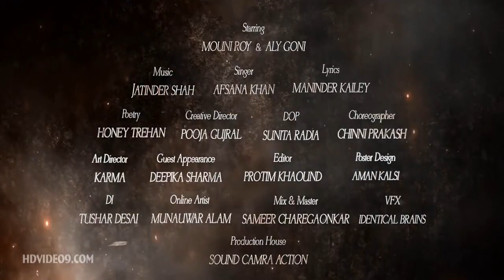Joda Chandi Wala Joda ll Official Song ll Afsana Khan Full HD Video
Joda Chandi Wala Joda Lyric Afsana khan
Ek Joda Chandi Wala Joda Full Mp3 Song Download By Afsana Khan is recently Released punjabi song Eh Joda Chandi Wala Joda with Music given by jatinder shah And Lyrics are written by maninder kaily.